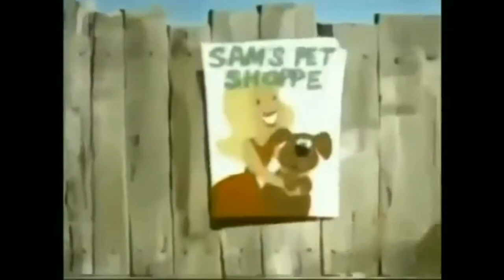Tom & Jerry Super Kids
Tom and Jerry is an American animated cartoon movie series which features Tom, a cat and Jerry, a mouse in their endless rivalry with both of them always trying to outwit and outsmart each other.  However, most of the times Jerry the mouse comes out top after their usual conflicts and fights.